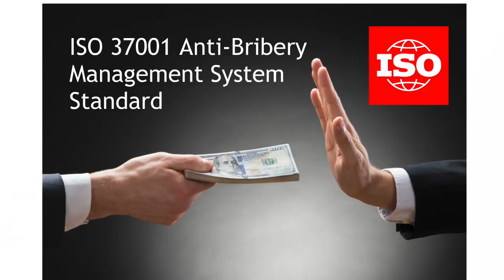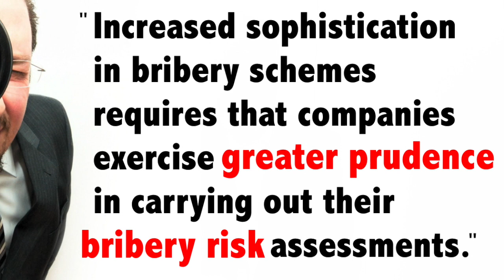Bribery & Corruption in Latin America: The Odebrecht Scandal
In this video we re-examine one of the biggest bribery and corruption scandals in Latin American history - the Odebrecht scandal in Brazil. While this scandal took place in Latin America, its relevance is global, and it's therefore important to look at what lessons can be learned from this scandal for organizations doing business internationally?

🚀 Join our inner circle (100% free) to access all of our latest videos, practical diagnostic / assessment tools and learn about special training sessions and seminars to fast track your organization towards a more sustainable and resilient future.